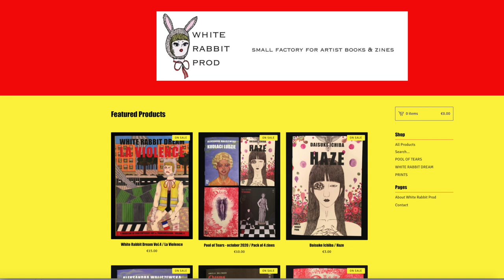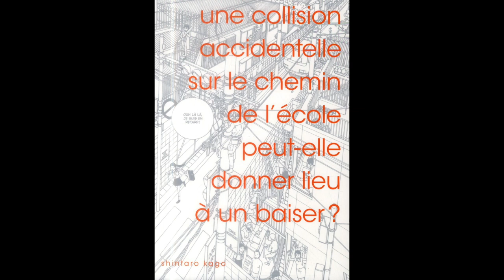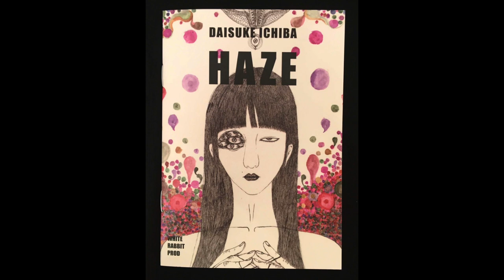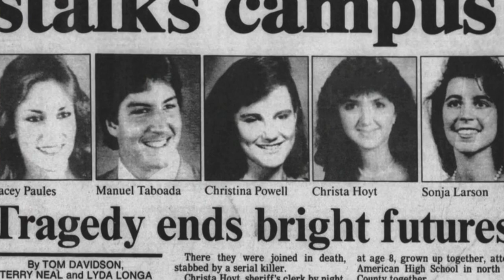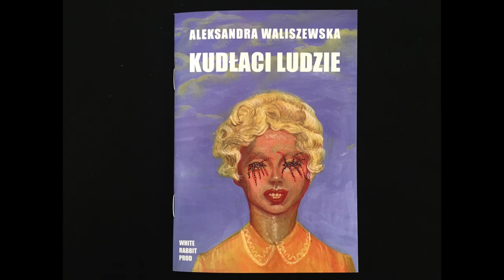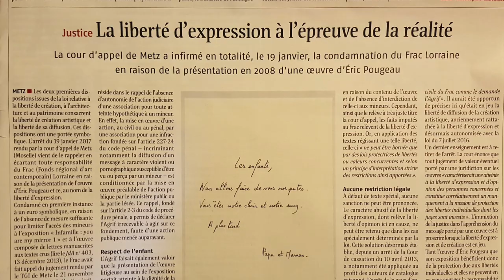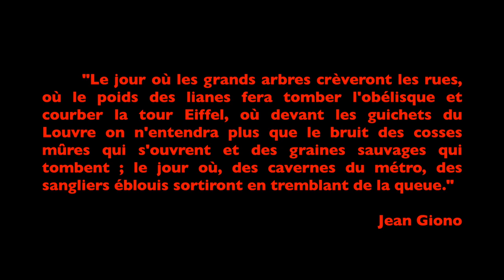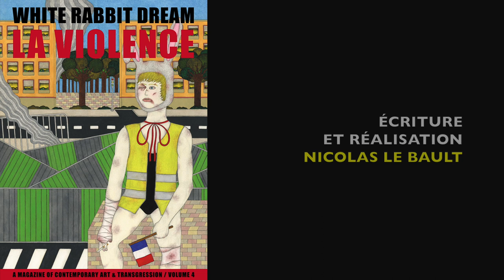WHITE RABBIT DREAM VOL.4 / LA VIOLENCE - Émission de lancement présentée par Nicolas Le Bault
//ENGLISH SUBTITLES IN OPTION//
Émission de lancement pour le dernier numéro du magazine White Rabbit Dream, présentée par Nicolas Le Bault.
WHITE RABBIT DREAM VOL.4/LA VIOLENCE
Un magazine d'art contemporain et de transgression
112 pages couleurs - 15 € (+ frais de port pour la France et l'international).

Launch program for the latest issue of White Rabbit Dream magazine, presented by Nicolas Le Bault.
WHITE RABBIT DREAM VOL. 4/VIOLENCE
A magazine of contemporary art and transgression
112 color pages - 15 € (+ shipping costs for France and abroad).

Pour en savoir plus sur les artistes présentés dans cette émission, voici les liens vers leurs sites internet / To find out more about the artists featured in this show, here are the links to their websites :